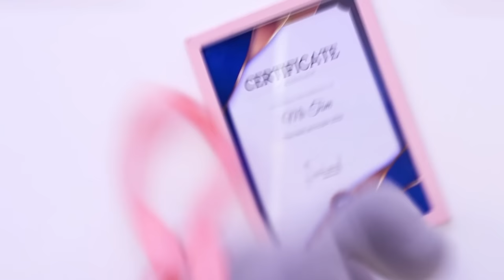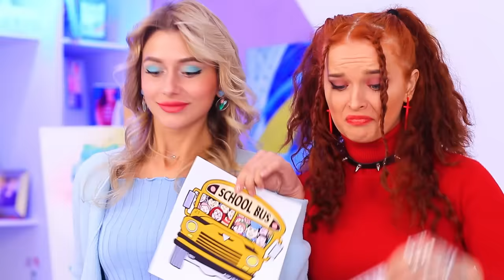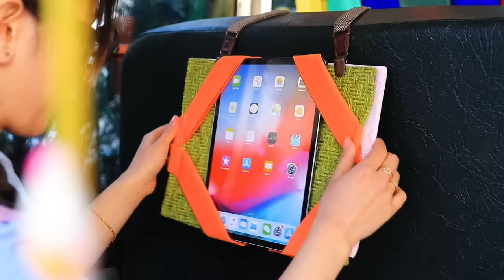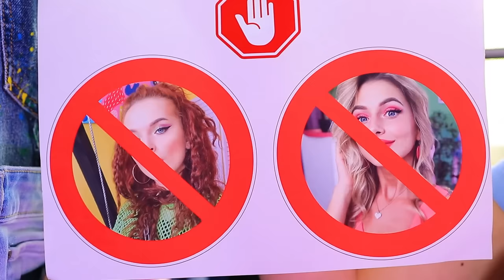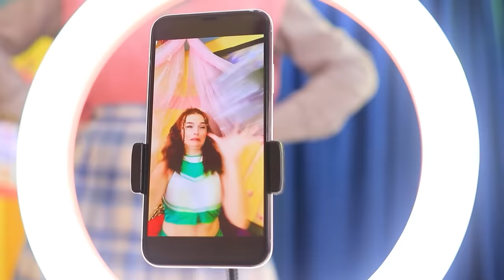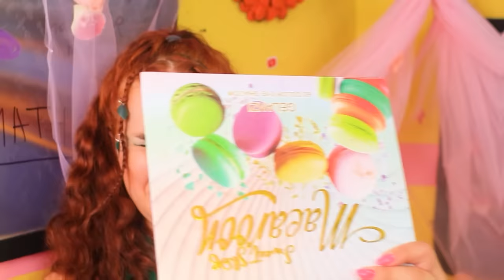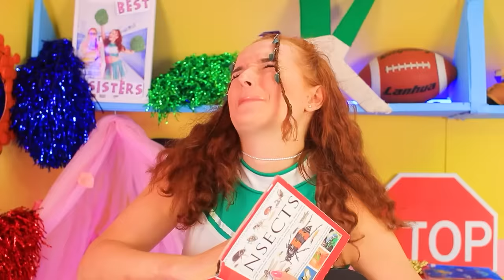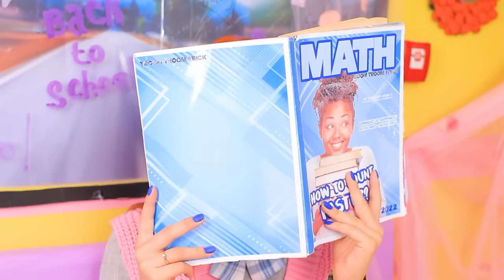हमने स्कूल बस में सीक्रेट रूम बनाया ! / स्कूल बस का मेकओवर !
क्या आपको असली स्कूल बस में सीक्रेट रूम अच्छा लगा ? और, कूल आईडियाज़ के लिए हमारी नई वीडियो देखें !